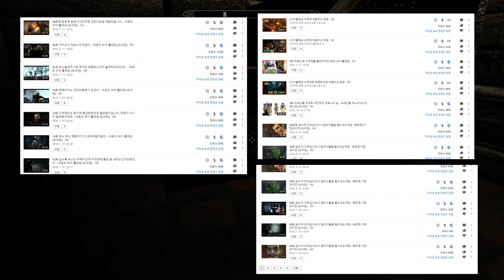58화{완결?} 몇년만에 후속작이 나온모드 1편부터 가즈아!! (엘더스크롤5 스카이림 리그모어)